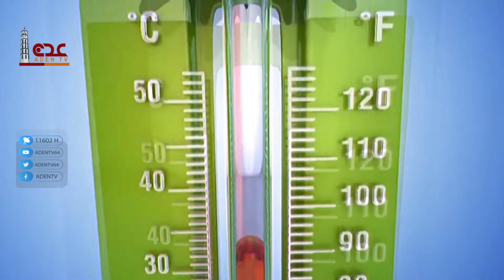نشرة الاخبار قناة عدن الفضائية 01 05 2022